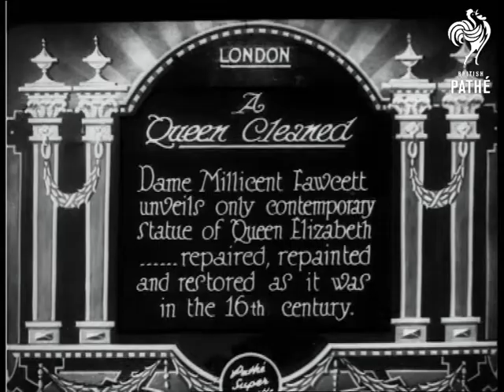A Queen Cleaned (1928)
Full titles read: "A Queen Cleaned - Dame Millicent Fawcett unveils only contemporary statue of Queen Elizabeth... repaired, repainted and restored as it was in the 16th century."

London.

M/S of a drape being pulled back to reveal a statue of Queen Elizabeth I in a niche - it seems to be between a church and another building.  C/U of the statue.  L/S of the statue panning down to show the ornate arch it stands over; a man standing in the archway speaks to a small crowd of people gathered at the base.
 FILM ID:736.12